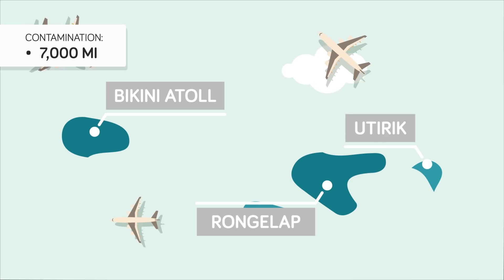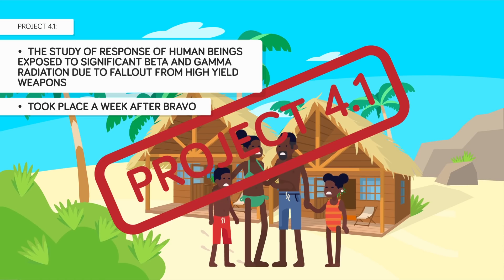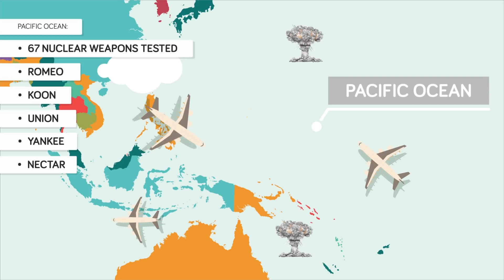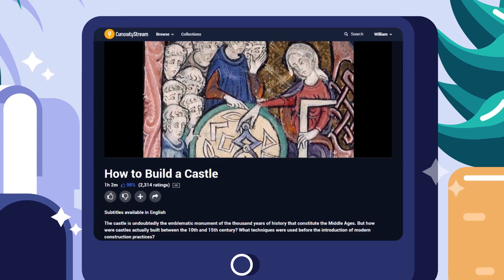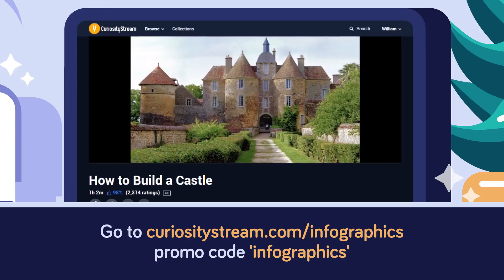US Nuclear Accident 1000 Times More Powerful Than Hiroshima (Castle Bravo Nuclear Disaster)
for a 30 day CuriosityStream trial giving you unlimited access to thousands of documentaries and non-fiction titles from some of the world's best filmmakers when you use the code “infographics”!

You may have never heard of The Castle Bravo nuclear disaster that was 1,000 times more powerful than Hiroshima, but in today's video we're going to fill you in on one of the biggest nuclear accidents to have ever occurred, but why is it kept such a secret? Watch our new amazing video to find out!